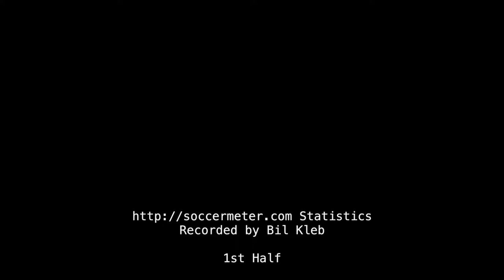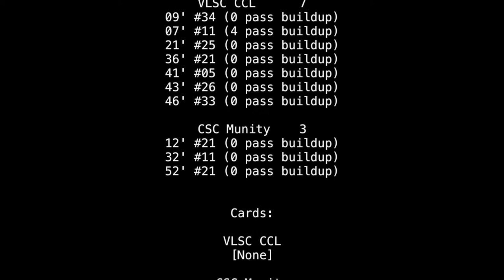2017-CS: U11 VLSC CCL vs U12 CSC Mutiny soccer match (highlights)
Goals at 1:00, 1:51, 2:35, 2:51, 3:38, 4:39, 5:05, 5:37, 6:06, and 7:59 match statistics at 8:24.